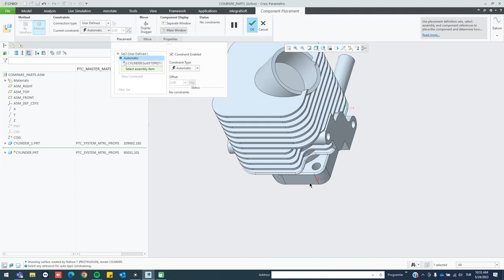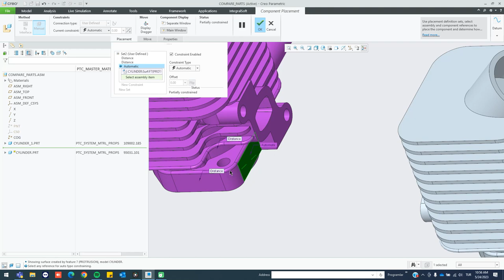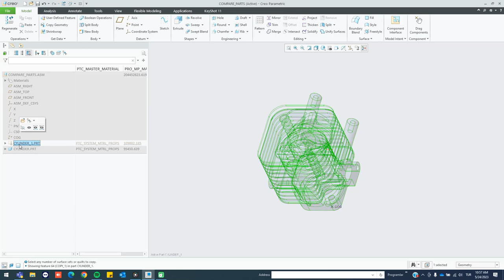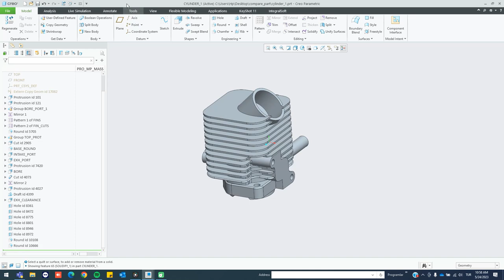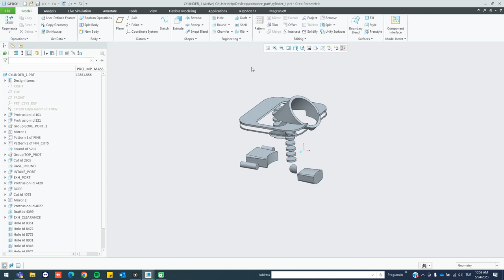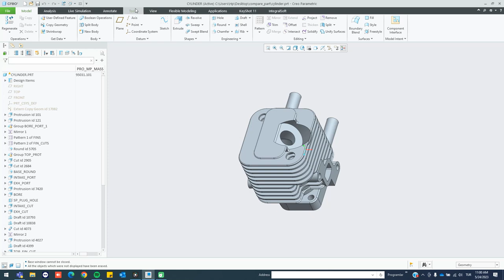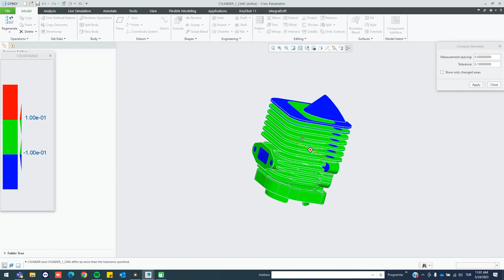Creo Parametric – Compare Parts Kullanımı Compare Parts Kullanımı Tanıtım Videosu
Tasarım farklılıkları olan iki benzer modeli karşılaştırma sürecini Compare Parts aracını kullanarak gerçekleştirebilirsiniz